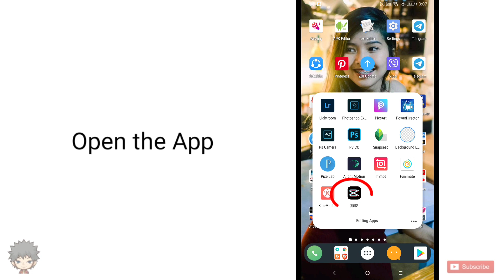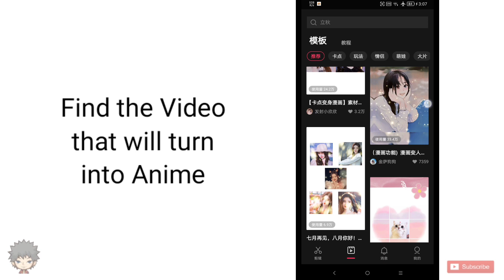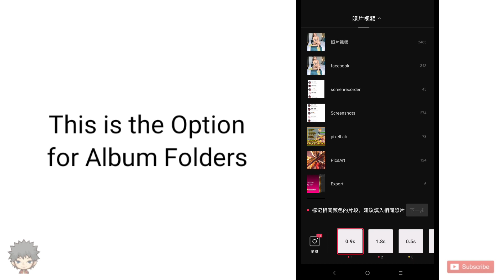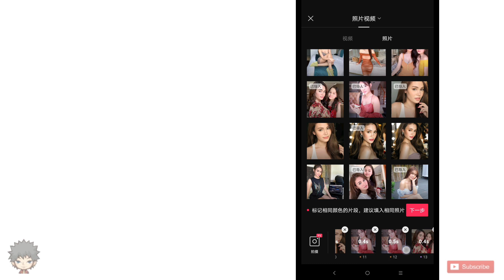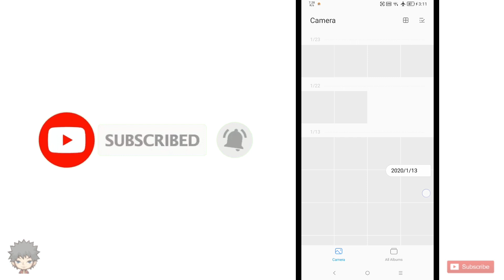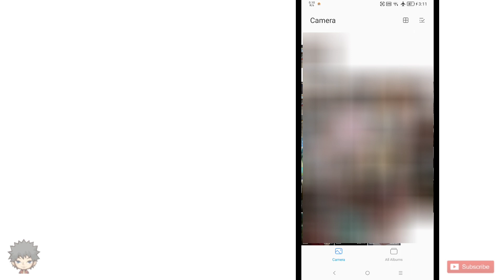Paano Maging Anime ang isang Picture sa isang Click lang | Part1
Hello po, Welcome sa aking Youtube Channel 😊

1. Click Downloas Link 👆
2. click "VERIFY" color Black
3. Wait 5 Seconds
4. click "GET LINK" color Black
5. click DOWNLOAD